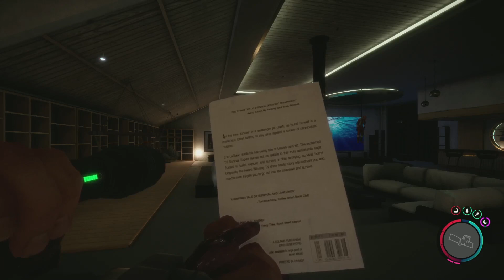Sons of the Forest Deutsch 💀 S1E031: Virginia's Kinderzimmer - Wir haben es gefunden🌳 Let's Play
Wer uns ein bisschen unterstützen möchte, kann das über diesen Link tun

Publisher: Newnight